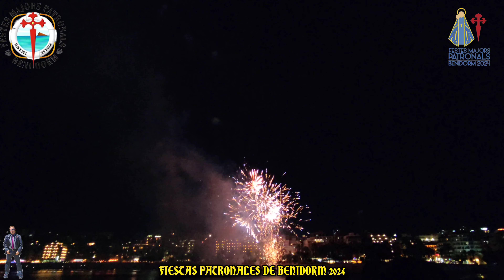4K CASTILLO DE FUEGOS ARTIFICIALES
El colofón que pone el punto final a las Fiestas Patronales de Benidorm, es el gran castillo de fuegos artificiales.

DALE UN LIKE PORFAPLEASE, ES GRATIS, NO DUELE Y A MI ME AYUDARÁS 😃💞🇪🇸❤️😘👏🥰🤩😊❤️‍🔥